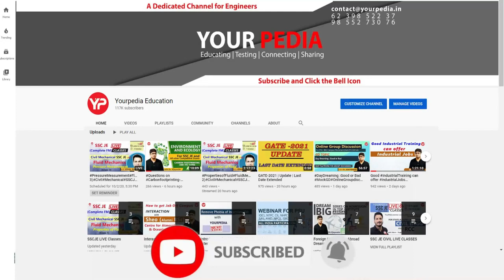Dr. Vijayender is sharing his job experience as a scientist | DRDO Best Research Org. in India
Dr. Vijayender is sharing his job experience as a scientist | DRDO Best Research Org. in India | DRDO Scientist B Interviews